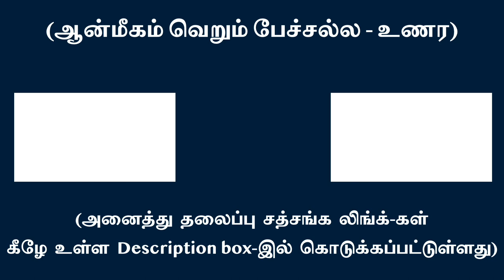துன்பத்தை தவிர்க்காது பணிந்து ஏற்க அது ‘அருளாய்’ பரிணமிக்கும் | சுவாமி அருணாசல ரமணன்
Suffering knocks our door prior to Divine Grace